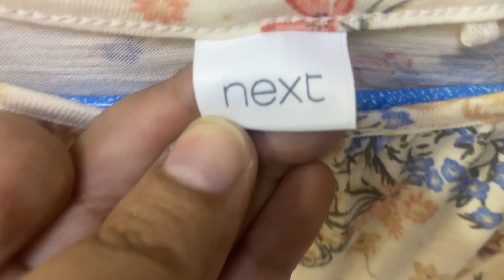Unique beautiful frock || long frock || flower long frock || English colour frock || girl frock